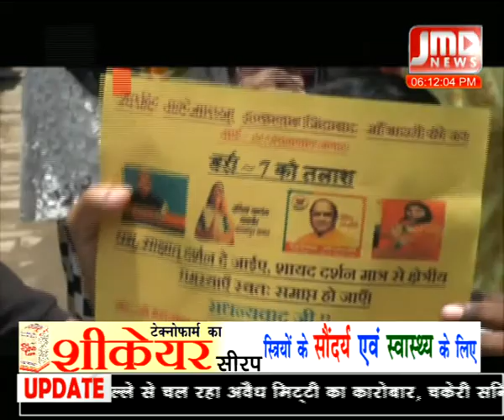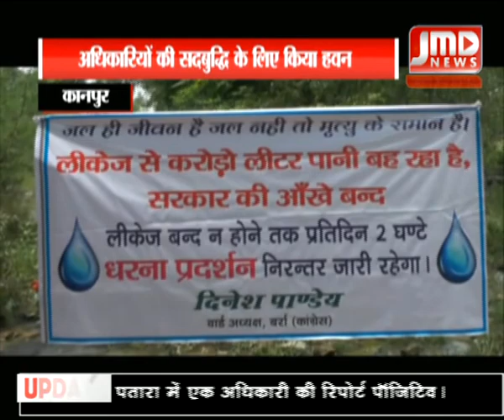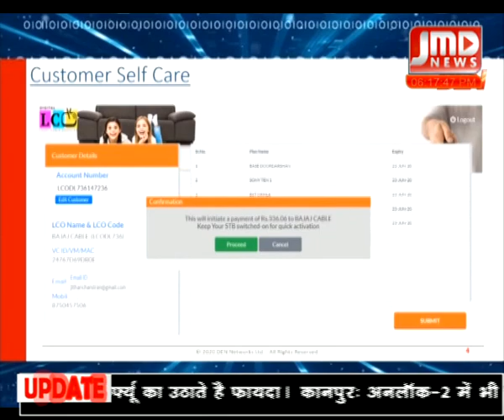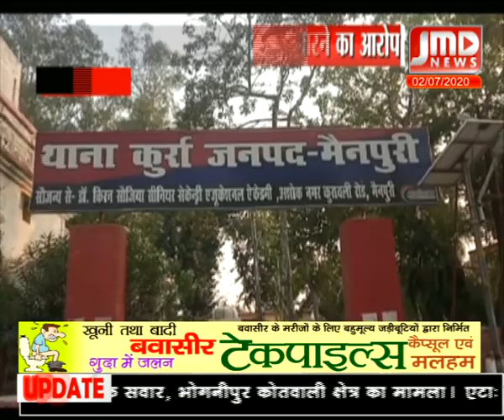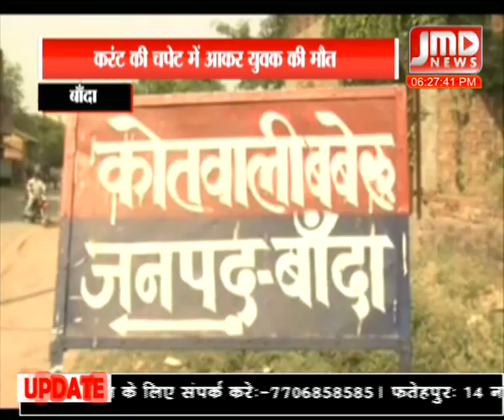6 PM | 02 July 20 | JMD News